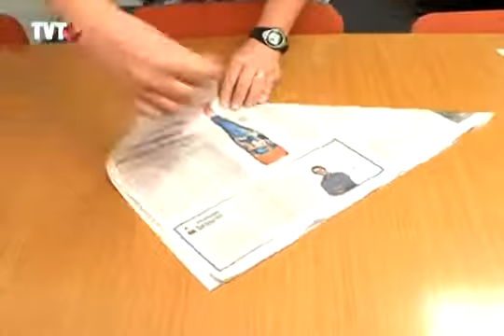Veja como fazer um saco de lixo sustentável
Tudo o que você precisa é de um jornal!